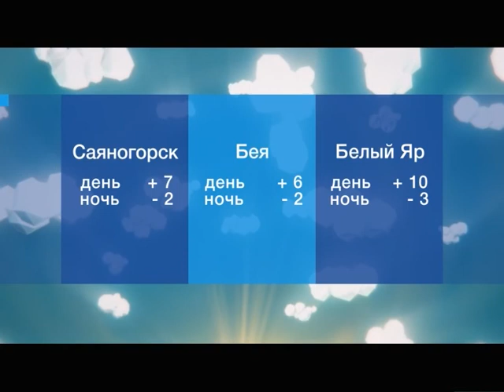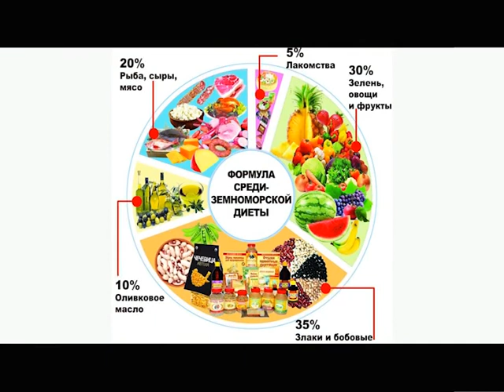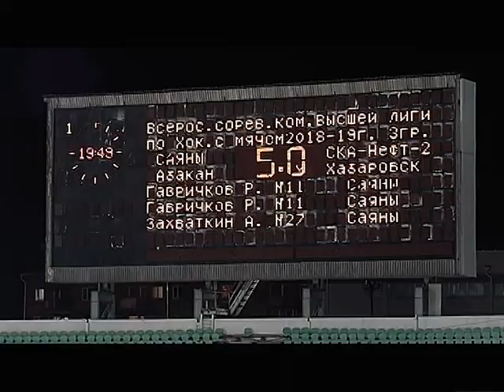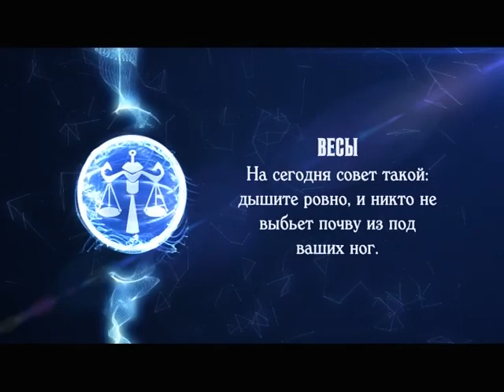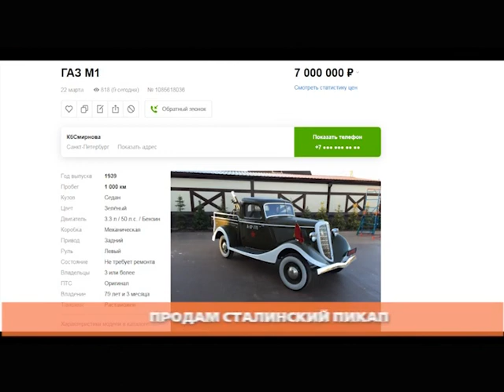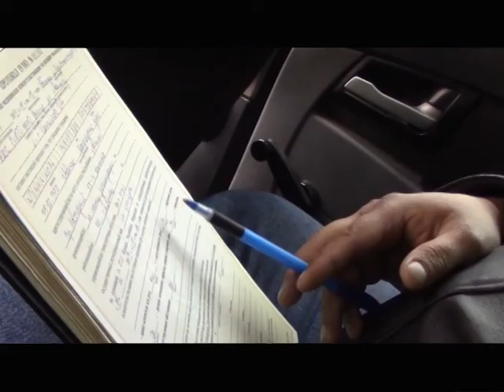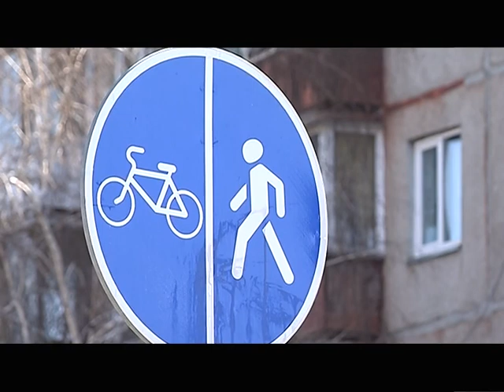УТРО ХАКАСИИ 09 04 2019